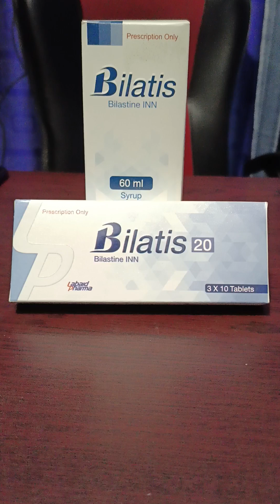Bilatis20mg কি কেনো খাবেন কিসের জন্য খাবেন জিরো ZERO#